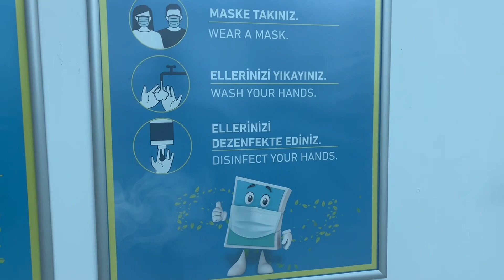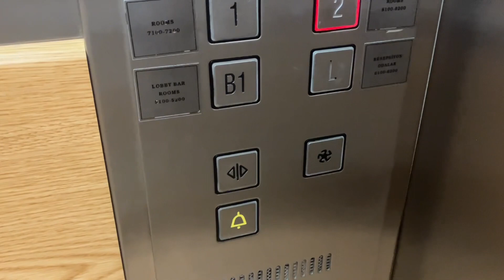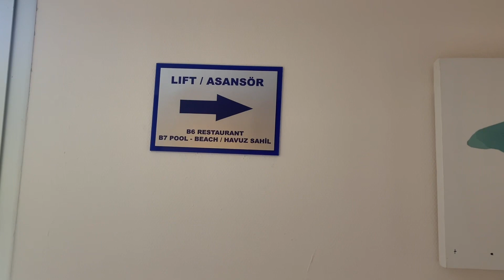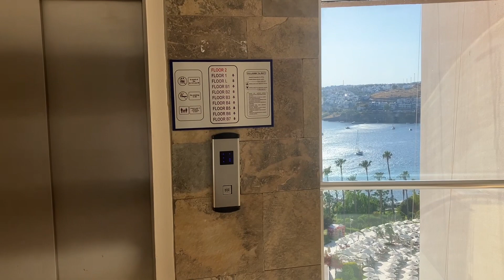Bus Ride To Kefaluka Resort (Day 2983)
We kicked off a normally mid summer tradition today with a trip to Kefaluka! It’s a huge hotel in southwestern Turkey and has a prestigious geography!